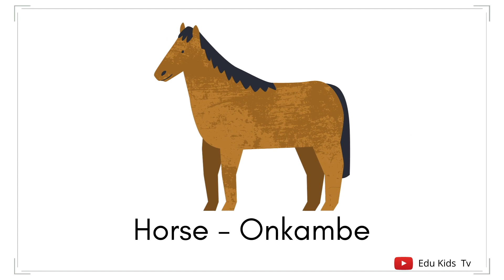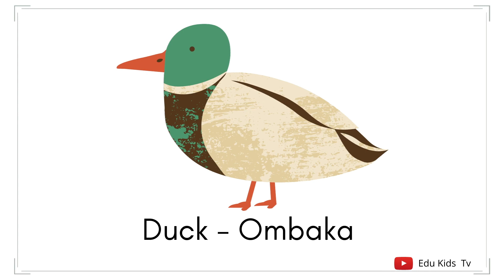Animals | Iinamwenyo - Learn Oshiwambo - Oshindonga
❤️ No obligation whatsoever, but if you would like to donate to support Edu Funland it will go a long way and much appreciated: